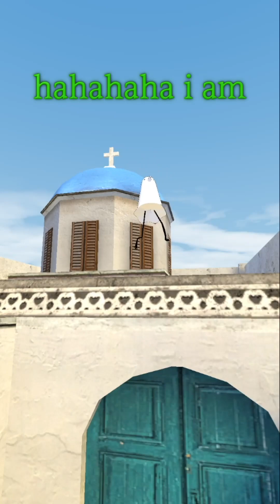Sillybird WORLD TOUR MORE FUNNY ADVENTURES SUPER compilation part 2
Sillybird started their world tour this year and visited so many awesome countries! This is part two and features even more countries and many of the  countries sillybird visited! This includes China, New Zealand, Greece, Ukraine and more!

Sillybird has so much fun traveling the world and learning new things about new places! What countries should sillybird visit next?